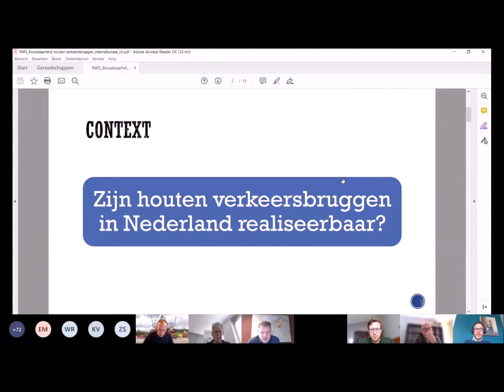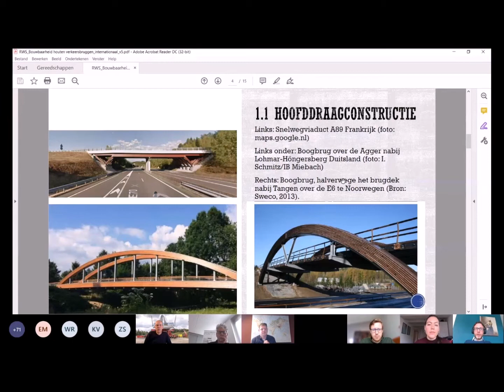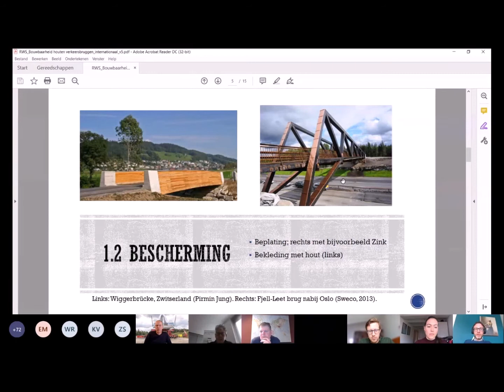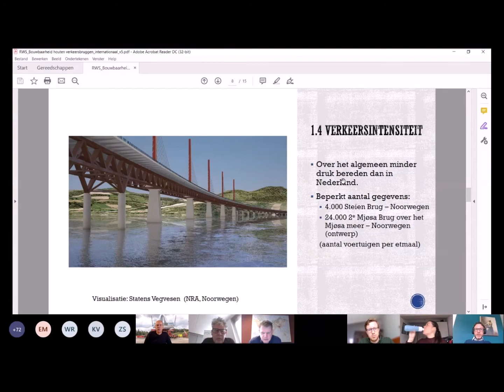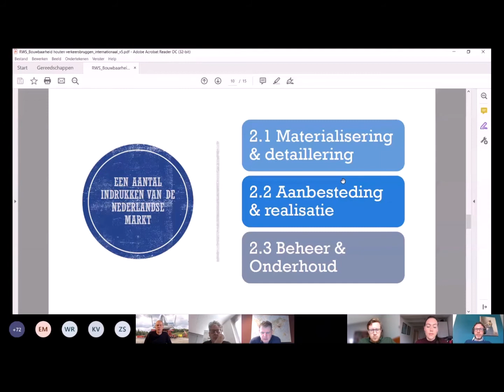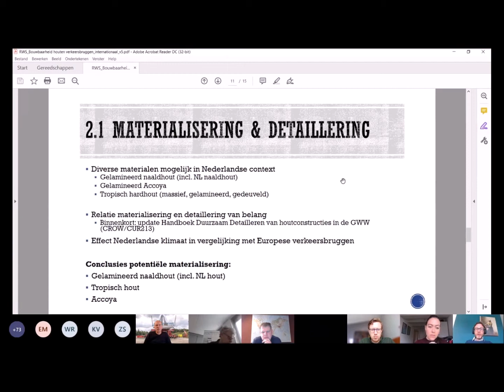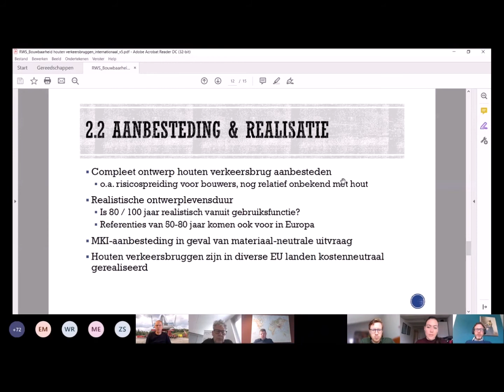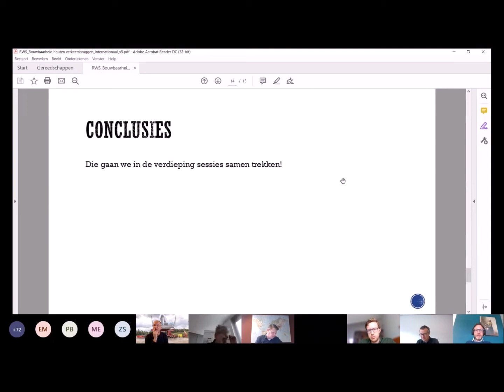Startbijeenkomst Materialen met Toekomst: Hout in de GWW - Jeroen Nagel (22-4)